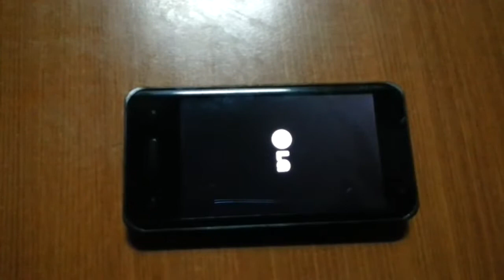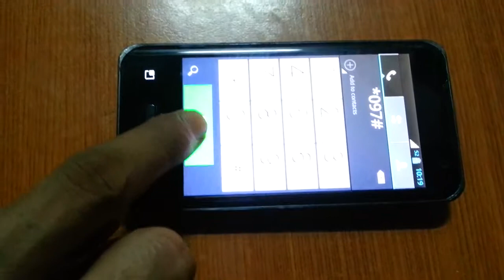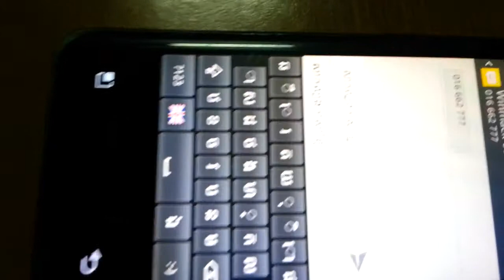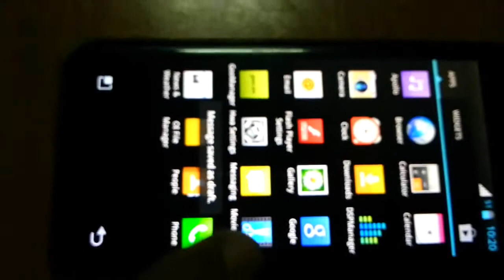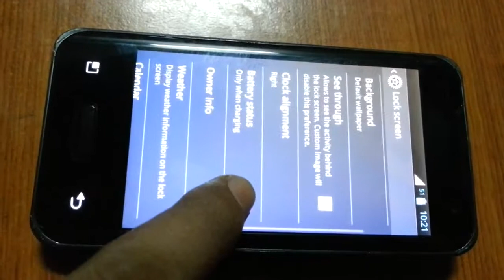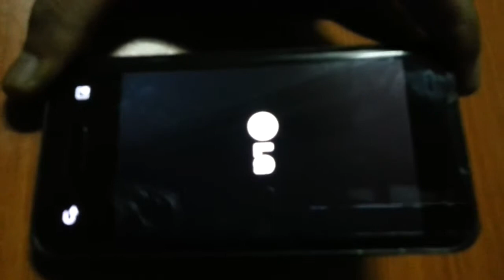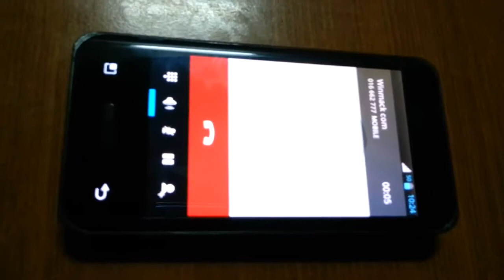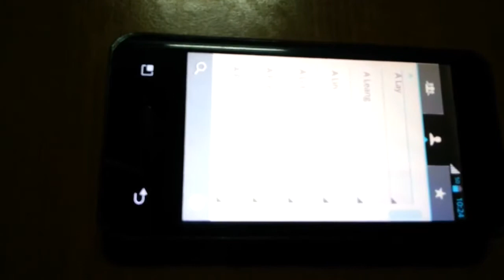LG SU660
Samsung Galaxy S4, Samsung Galaxy S4 LTE, Galaxy S4,
Galaxy S4 LTE, Samsung Korean, Samsung Khmer, Samsung Cambodia,
SHV-E300K, SHV-E300L, SHV-E300S, WINMACK.COM, SHV-E300K Khmer,
SHV-E300L Khmer, SHV-E300S Khmer, E300K, E300L, E300S, E300K Khmer, E300L Khmer, E300S Khmer